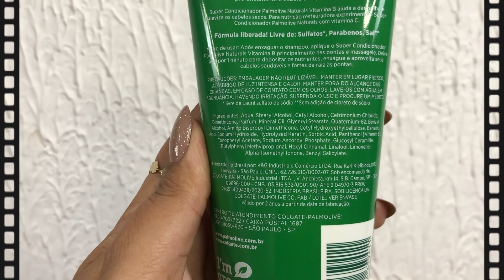💚SUPER CONDICIONADOR 1 MINUTO - PALMOLIVE (Nutrição+Hidratação)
SUPER CONDICIONADOR 1 MINUTO VITAMINA B PALMOLIVE.
NUTRI PROFUNDAMENTE OS CABELOS.
SERVE PARA TODOS OS TIPOS DE CABELOS.
USO DIÁRIO.
NÃO LIBERADO LOW POO.
LIVRE DE SULFATOS, PARABENOS E SAL.
_ PÁGINA NO FACEBOOK: FLAVIANA VIANA
UM GRANDE BEIJO PRA VCS, FIQUEM COM DEUS!